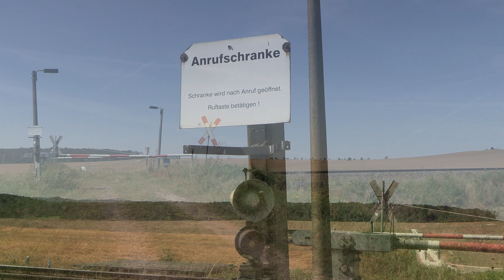Kalkdampf im Harzvorland mit 95 027 & Bonusmaterial mit V100 003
Der 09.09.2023 war ein heißer Tag mit bis zu 31 Grad Celsius. Trotz dem Man(n) schon um 10 Uhr komplett durchgeschwitzt war, war es für alle ein toller und Erlebnisreicher Tag im Harzvorland und an der Rübelandbahn.
Für Fotozwecke fuhr 95 027 mit ein paar Kalkwagen rund um Blankenburg hin und her. Vor und nach der 95er fotografierte ich noch unsere V100 003 vom Förderverein Berlin- Anhaltische Eisenbahn e.V. Lag ja quasi auf dem Weg für mich.
Nun wünsche ich euch viel Spaß beim Ansehen dieses Videos!